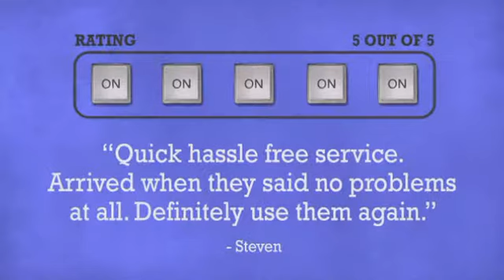American DJ Vizi Beam Hybrid 2R - DJkit.com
For more information on the American DJ Vizi Beam Hybrid 2R and to purchase from DJkit.com

American DJ Vizi Beam Hybrid 2R is brought to you